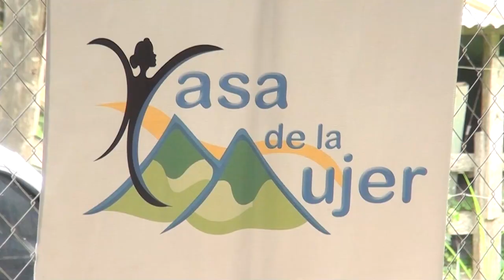Grupo de mujeres de Platanares se reunieron para continuar la lucha contra la violencia